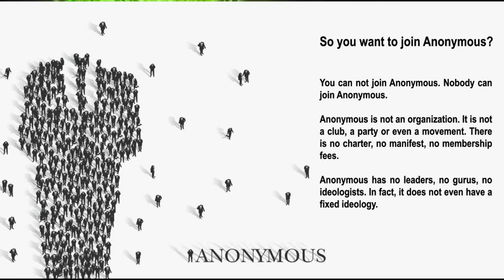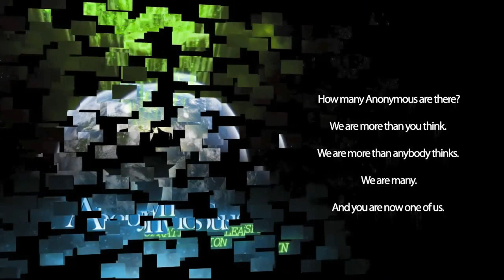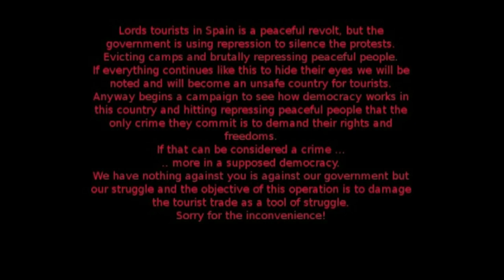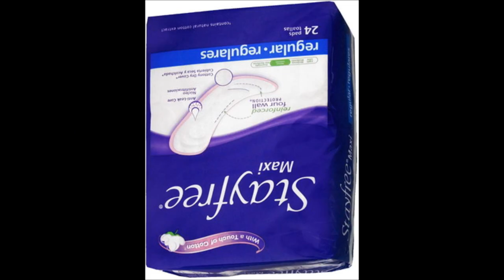Anonymous is growing up. You can not join Anonymous.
Hello, Anonymous. We are Anonymous.

We direct this message to ourself to clarify the importance that we do not allow ourselves to become tainted by personal distinction. Once an individual attempts to act as, or act for, the many, Anonymous is no longer the incoherent machine it is intended to be.

There are no official messages from Anonymous.

There are no official videos from Anonymous.

There are no official representatives of Anonymous.

There is no official gathering point of Anonymous.

There is no official goal of Anonymous.

Anyone attempting to modify these points does so to the detriment of the whole. Anonymous is not your personal army.

One head lacks the power of many.
One head is corruptable.
One head is removable.

Everyone's contribution is equal. Don't be a follower.

Rely on the whole. Be part of the whole. Avoid the one.